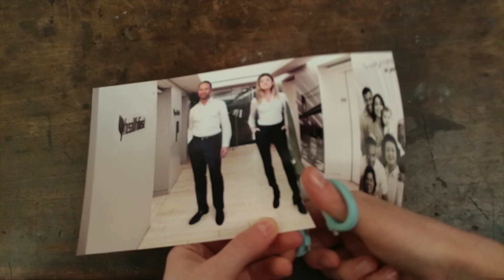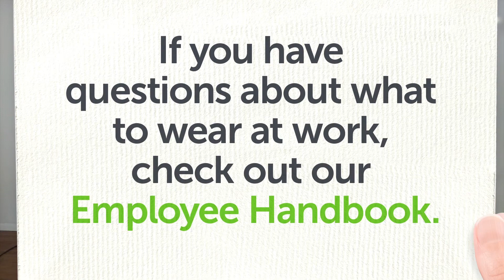Casual Fridays Final Cut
Project for Heath First